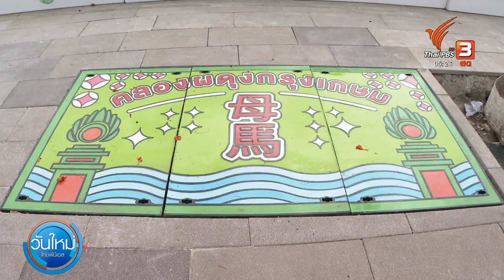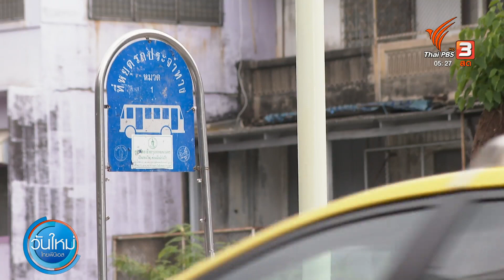กทม.ขอคืนทางเท้า-ปรับภูมิทัศน์ คลองผดุงฯ -คลองมหานาค | วันใหม่ ไทยพีบีเอส | 5 ก.ค. 66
การจัดระเบียบของกรุงเทพมหานคร ที่เห็นภาพสะท้อนชัดเจนที่สุดอย่างหนึ่งคือ การขอคืนทางเท้า จากผู้ค้า โดยหนึ่งในจุดที่ค้าขายกันยาวนาน อย่างโบ๊เบ๊ ฝั่งที่ติดริมคลองผดุงกรุงเกษม ขณะนี้ กรุงเทพมหานคร กำลังขอคืนพื้นที่เช่นกัน